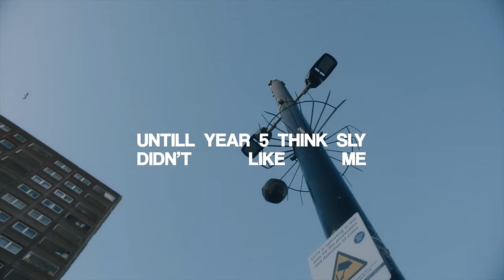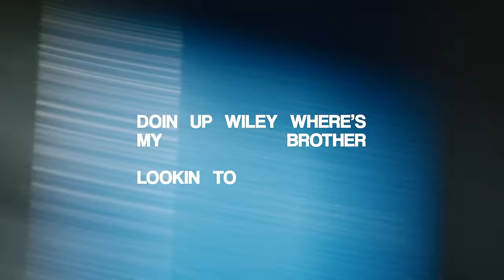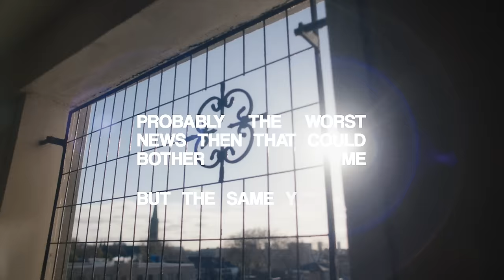Knucks - Three Musketeers (Visualizer)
The visualizer of the track "Three Musketeers" by Knucks

CREDITS

Manager and Commissioner: @sa_trutribe
Manager and Commissioner: @hush_trutribe

Director: Lauren Luxenberg @laurenluxenberg
Creative Director: Héléna Miléna @milenoheleno
DOP: Joshua Fry @jc.fry

1st AD: Rob Jones @hirobjones
1st AC: Fabio Ogliati @fabio.ogliati
1st Stylist: Ede Dugdale @ededugdale
2nd Stylist: Tariq Brown-Hajjaj @t.01st
Gaffer: Elliot Kennedy ekky_l

Production: Fuego Films @fuegofilmsldn
Producer: Joe Savage
Production Assistant: Tim Raben @kudosol
Head Set Designer: Lottie Toon @lottienot
Set Designer 1: Melissa Baugh @baughaus_
Set Designer 2: Fleur Adderley @fleurconstancea

Edit: Josh Mannox from Trim Editing @joshmannox
Grade: Vlad Barin @vladb.c @cheat_it
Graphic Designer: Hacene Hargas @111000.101